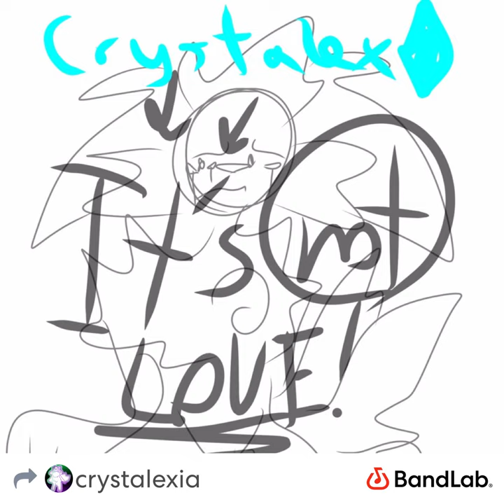Don’t try and fix it - Crystalex () lyrics in desc () proud!!! 🩵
This is an explicit song! Watch at your own risk.
I rly like this song. The vocals are cool when stacked on top of each other Lel :3

- LYRICS -

I know u wanted
me to be dead
But I’m back from it baby
U can stay mad!

I’ve done so many
Horrible things
But I’ve made up for that shit
U haven’t, no.

You’re not the Angel
It’s deception
U act so mighty and tall 7
U are not that!

Soundproof walls are nice
Block the fighting
Block all of it, denying
U tried, you can’t

((Chorus rhythm))

Screaming loud
Blood poured down
Throwing stuff
Loving it (yea)

They are all the same
Same exact time
I tried to improve this thing
Ur not working

you are, you’re not
The thing we preach
Center of all attention 7
Ur fuckin sad.

Flying fucks
Nothing but
Shiny blades

Calming down
Oh hell no
I’ll rip your
Heart right out!

I think you’re
Bleeding out
I know you’re
The dead one now

I think you’re
Bleeding out
I know you’re